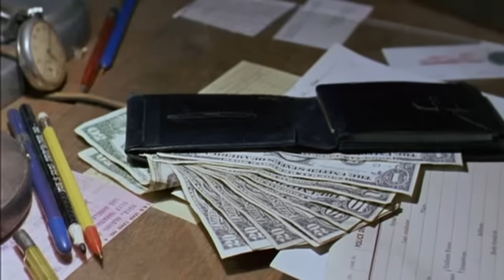In the Heat of the Night (1967) - Clip 1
A clip from In the Heat of the Night (1967).
(For use in a seminar on Sidney Poitier)